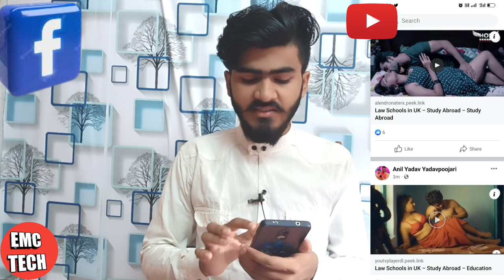सावधान 🚫: facebook चलाते हों तो नहीं तो बाद में मत कहना | facebook creators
Guys. सावधान 🚫: facebook चलाते हों तो नहीं तो बाद में मत कहना | facebook creators full Details aap sabhi ke sath share ki hai..

ye likhna hai 👉
Dear Facebook team My Facebook Profile Showing Earnings restricted Please review and solve this error as soon as possible

GORILLA TRIPOD

Your Queries~
2023
facebook hacked account
facebook hack ho gaya
hai to kya kare mobile se
facebook hacking tricks
2022 mobile
facebook hack hai ya nahi
kaise pata kare
facebook hacked
facebook hack korar sohoj
upay
facebook hack hole ki
korbo
facebook hacked recovery
tamil
facebook earnings restricted
facebook earnings restricted
problem solve
facebook earning restricted
problem
facebook earning restricted kaise
hataye
facebook earnings restricted
bengali
facebook par earning restricted
kaise hataye
earnings restricted facebook page
fb reels earnings restricted
facebook ads on reels earnings
restricted
earnings restricted facebook reels
tagalog
facebook reels restricted
monetization
facebook reels restricted
facebook reels restricted problem
solve
facebook reels resolution size
facebook reels resolution
facebook reels reset
fb reels restricte
fb reels monetization restrictions

Location~samastipur,bihar